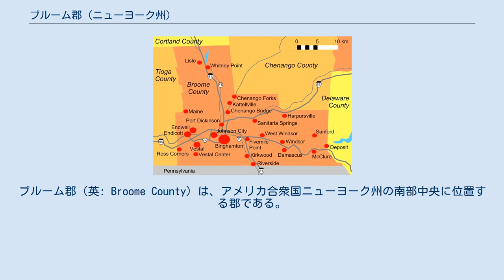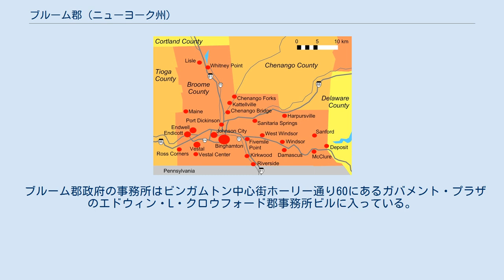ブルーム郡 (ニューヨーク州)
ブルーム郡（英: Broome County）は、アメリカ合衆国ニューヨーク州の南部中央に位置する郡である。
2010年国勢調査での人口は200,600人であり、2000年の200,536 人からほぼ横ばいだった。
郡庁所在地はビンガムトン市（人口47,376人）であり、同郡で人口最大の都市でもある。
郡名はブルーム郡が設立された1806年にニューヨーク州副知事を務めていたジョン・ブルームに因んで名づけられた。
郡内には、ニューヨーク州立大学システムの中でも主要な4大学の1つであるビンガムトン大学がある。
 ブルーム郡はビンガムトン大都市圏に属している。
 1683年にニューヨーク植民地で郡が作られたとき、現在のブルーム郡地域はオールバニ郡に属していた。
これは巨大な郡であり、ニューヨーク州北部とバーモント州の全てを含んでおり、さらに理論的には西の太平洋岸まで広がっていた。
1766年7月3日に、カンバーランド郡を分離し、1770年3月16日にグロスター郡を分離したが、どちらも現在はバーモント州に含まれている。
 1772年3月12日、オールバニ郡の残りが3つに分割され、1つはオールバニ郡の名前で残った。
1つは西部に作られたトライアン郡だった。
トライアン郡の東部境界は現在のスケネクタディ市の西約5マイル (8 km) にあり、アディロンダック山地の西側と、デラウェア川西支流より西の領域を含んでいた。
トライオン郡に指定された地域には現在のニューヨーク州37郡が入っている。
ニューヨーク植民地総督のウィリアム・トライアンに因んで名付けられた。
 1776年に先立つ年に、トライアン郡のロイヤリストは大半がカナダに逃亡した。
オノンダガ族は、アメリカ人開拓者による侵略を止めることを期待して、イギリスと同盟したイロコイ連邦4部族の1つだった。
戦後、ニューヨーク州内にあった領土の大半を譲渡させられた。
オノンダガ族の多くはジョセフ・ブラントや他の部族と共にカナダに移動し、補償のための土地を与えられ、グランド川ファースト・ネーションの6部族を結成した。
 1789年、モンゴメリー郡からオンタリオ郡が分離した。
このときのオンタリオ郡は現在の領域よりもかなり広かった。
現在のアリゲイニー郡、カタラウガス郡、シャトークア郡、エリー郡、ジェネシー郡、モンロー郡、ナイアガラ郡、オーリンズ郡、スチューベン郡、ワイオミング郡、イェーツ郡の全体と、スカイラー郡、ウェイン郡の一部が含まれていた。
 1791年、モンゴメリー郡からタイオガ郡が、ハーキマー郡やオチゴ郡と共に分離した。
当時のタイオガ郡は現在のブルーム郡とシェマング郡およびシェナンゴ郡とスカイラー郡の一部を含んでいた。
 1789年、タイオガ郡からシェマング郡が分離された。
シェマング郡の領域にはスカイラー郡も含まれていた。
またタイオガ郡の一部とハーキマー郡の一部を合わせてシェナンゴ郡が作られた。
 1806年、ブルーム郡がタイオガ郡から分離して設立された。
 ブルーム郡はニューヨーク州南部中央にあり、ペンシルベニア州境に接している。
州内でサザン・ティアと呼ばれる地域に入っている。
シェナンゴ川とサスケハナ川が合流し、郡内を流れている。
 郡の西半分は丘陵が多いが、ビンガムトンとその郊外部を収める広いバレーがある。
北部では州間高速道路81号線が氷河に侵食された別のバレーを通っている。
その東の地形は岩がちであり、キャッツキル山地に向かって標高を上げている。
 郡内最高地点は、サンフォードの町にある無名丘陵の頂上であり、スローソンと呼ばれる全米測地局のベンチマークがある。
標高は2,087フィート (636 m) である。
その東、デラウェア郡との郡境にあるオクアガクリーク州立公園も同じ等高線にある。
最低地点はペンシルベニア州境のサスケハナ川沿いで、標高864フィート (263 m) である。
 ブルーム郡政府の事務所はビンガムトン中心街ホーリー通り60にあるガバメント・プラザのエドウィン・L・クロウフォード郡事務所ビルに入っている。